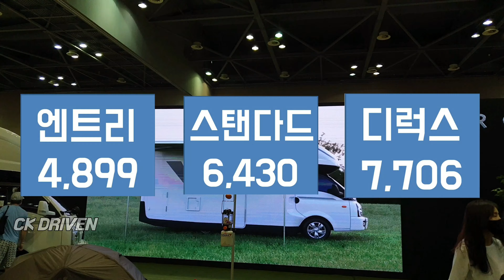[4,899만원부터] 현대차 캠핑카 포레스트 가격 옵션 견적 살펴 보기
7월 6일 출시 예정인 현대 포터2 기반 캠핑카 포레스트 가격 옵션 간단히 살펴 봤습니다

자료 출처 youtube 모터홈라이프